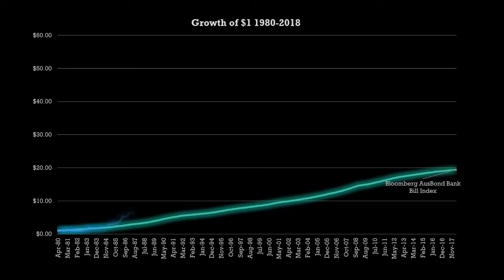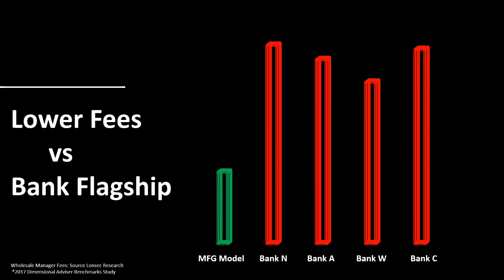A Certified Fiduciary Financial Advisor: Mancell Financial | Australia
MFG Managing Director Peter Mancell explains why Mancell Financial chose to be CEFEX certified.